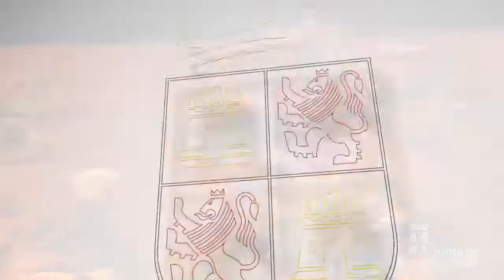Presentación del VI Congreso Internacional de Micología "Soria Gastronómica"